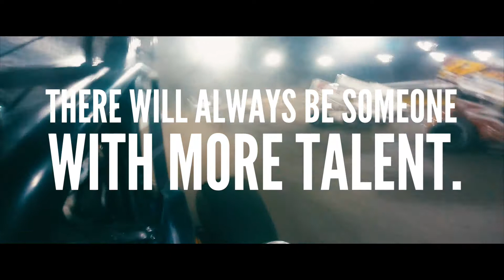Be Someone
Let nothing stand in your way of your racing dreams.